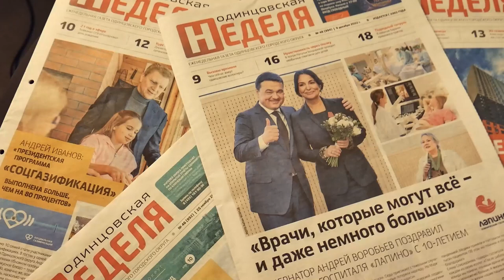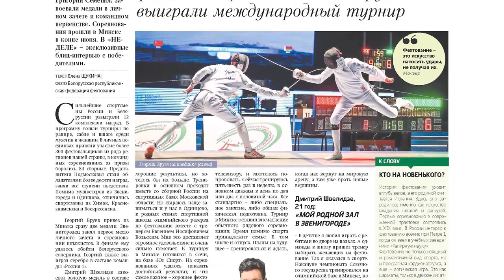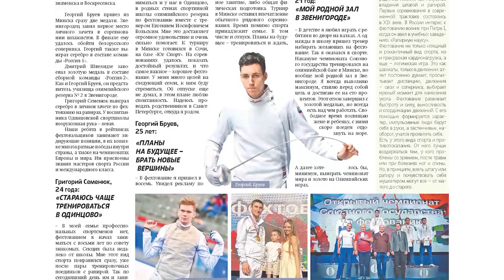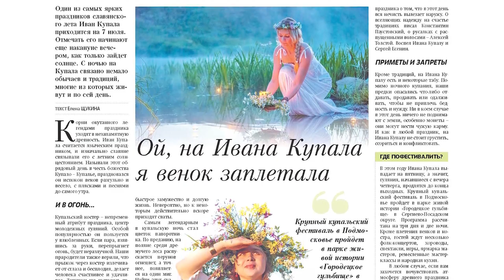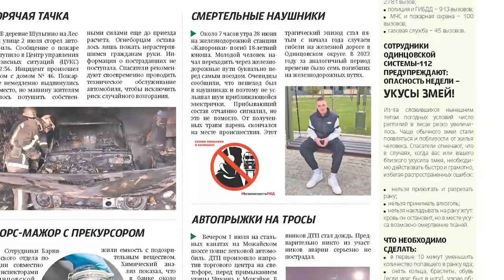Обзор газеты "Одинцовская Неделя" 07.07.23